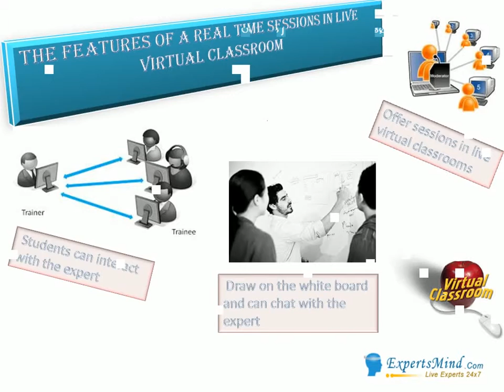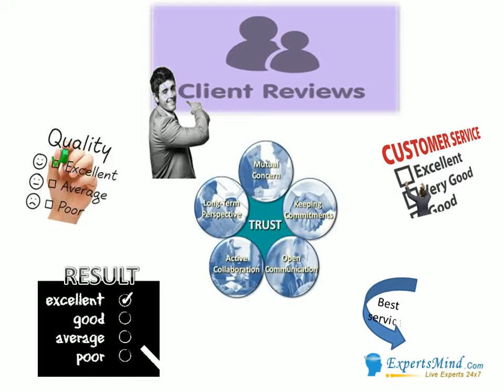Online Tutoring Program in Exam Preparation